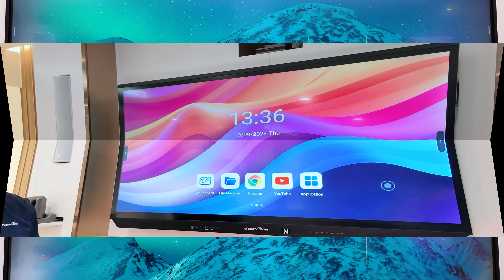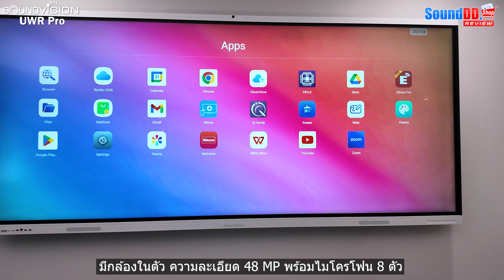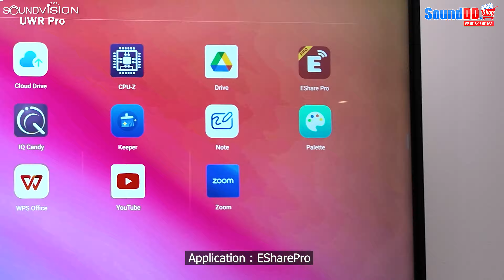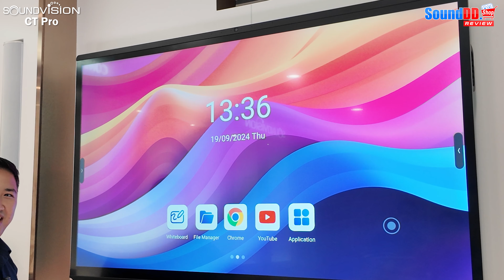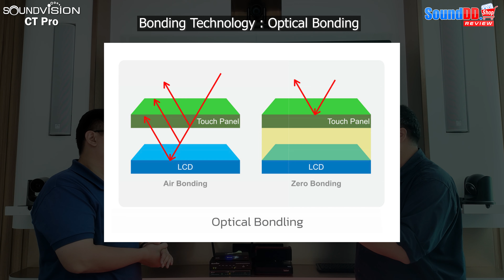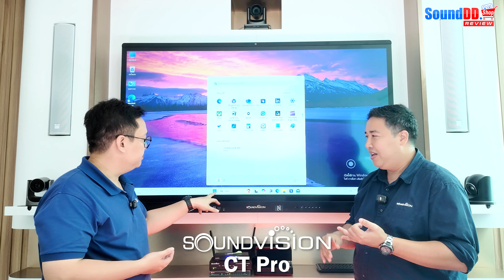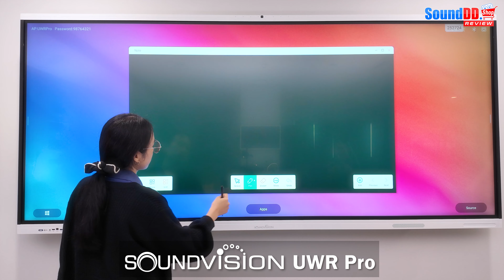ใหม่! 🖥️จอสัมผัสอัจฉริยะจากแบรนด์ SOUNDVISION ที่ไม่ได้มีดีเฉพาะแค่ไมโครโฟนหรือลำโพงอีกต่อไป!👏🏻👍🏻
คลิปนี้ พี่ตาลและพี่นัท  พาไปรีวิว จอสัมผัสอัจฉริยะของแบรนด์ SOUNDVISION แบบอินฟราเรด 5K ขนาด 105 นิ้ว กับรุ่น UWR Pro และ จออินเตอร์แอคทีฟ 4K ทัชสกรีน ขนาด 65 นิ้ว กับรุ่น CT Pro ทั้ง 2 รุ่นจะมีฟังก์ชั่นเด็ดแค่ไหน ถ้าพร้อมแล้วไปรับชมได้เลยครับ

00:00​ INTRO ไฮไลต์
00:26 พารู้จักและฟังก์ชั่นเด็ดกับ SOUNDVISION UWR Pro
02:34 SOUNDVISION UWR Pro มีลำโพงในตัว
02:55 พารู้จักและฟังก์ชั่นเด็ดกับ SOUNDVISION CT Pro
05:14 ออฟชั่นเสริม ของจอสัมผัสอัจฉริยะ UWR Pro และ CT Pro